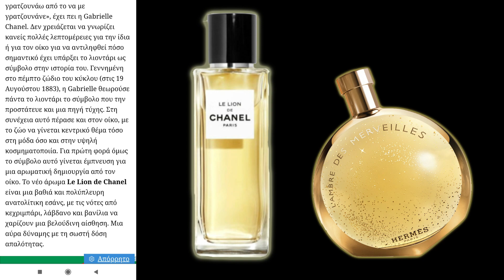Hermès: L’ Ambre des Merveilles | PolyXeniScents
Hermès: L’ Ambre des Merveilles

Στο βίντεο έχουν προστεθεί ελληνικοί κι αγγλικοί υπότιτλοι.

Για έξτρα έκπτωση σε αγορές στο YesStyle, μπορείς να χρησιμοποιήσεις τον κωδικό 75BC59 (-5% στην πρώτη παραγγελία, -2% στις επόμενες).